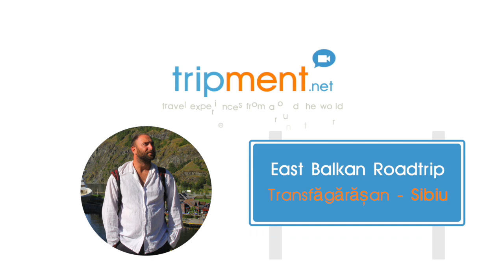Exploring Dracula's Territory in Romania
I am in the middle of a journey that began five days ago from Athens. I've traveled 1,455km, passed through Sofia, Bucharest, Brasov and now heading southwest to follow the trail of Dracula. The goal for today is to ride Trasfagarasan and reach Sibiu, where I will explore the sights of the city.